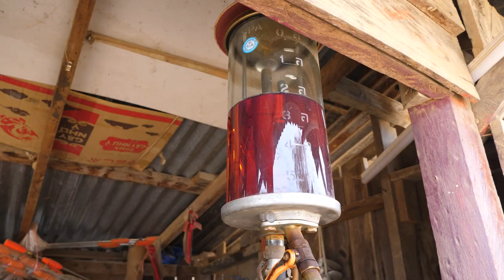Laos: Abenteuer Mekong per Schiff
"Die Mutter aller Flüsse" nennt man den Mekong in Laos. Du kannst den südostasiatischen Strom und das Abenteuer Mekong ganz gemütlich per Schiff erleben. Ich bin im Februar 2020 sechs Tage mit dem Boutique-Schiff "Mekong Sun" von @lernidee  von der laotischen Hauptstadt Vientiane nach Luang Prabang gereist. Während dieser Mekong Flusskreuzfahrt habe ich einiges erlebt.

Die anderen Passagiere und ich hatten während der Reise auf dem Mekongschiff jede Menge Begegnungen mit Menschen, wir hatten kulinarische Erlebnisse und auch so manches Abenteuer war mit dabei. Einen kleinen Teil der Erlebnisse während dieser Laos Reise siehst Du im Video. Außerdem zeige ich Dir, wie die Reise auf einem Boutiqueschiff mit nur wenigen Fahrgästen abläuft.

Kapitelübersicht Mekong per Schiff in Laos Video:
0:00 Intro & Überblick Mekong per Schiff
1:20 Tempel und Markt Pak Lay
3:16 Mekong während der Trockenzeit
4:05 Pakbuen Höhle am Mekong
5:23 Dörfer und Ethnien entlang des Mekongs
7:17 Larb Moo Kochkurs auf der Mekong Sun
8:32 Schleuse Sayaburi Staudamm
10:35 Bordleben Mekong Flusskreuzfahrt
11:45 Kuang Si Wasserfall Luang Prabang
13:24 Pak Ou Buddha Höhlen
14:35 BBQ auf der Sandbank

Untertitel sind bei diesem Video in folgenden Sprachen verfügbar:
- Deutsch
- Englisch

Das Video kannst Du in SD und Full-HD Qualität sehen.

Bilder und mehr Tipps zu dieser Mekong Flusskreuzfahrt findest Du auch im Blogbeitrag:

Lust auf mehr Zugreisen, Abenteuer und Reisetipps für Urlaub ohne Auto?

Mehr Urlaubstipps für Reisen mit öffentlichen Verkehrsmitteln, Zugreisen und Abenteuer findest Du in meinem Reiseblog